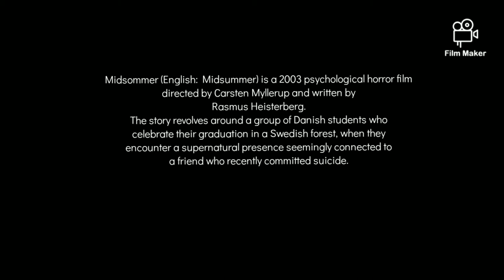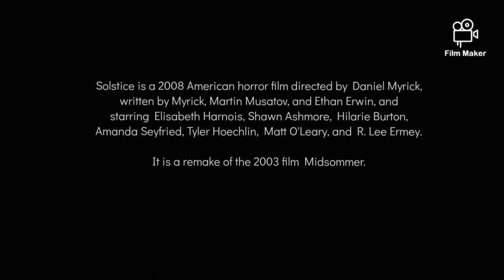Midsommer 2003 vs Solstice 2008 | Original vs Remake Films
Midsommer (English: Midsummer) is a 2003 psychological horror film directed by Carsten Myllerup and written by Rasmus Heisterberg. [1] [2] The story revolves around a group of Danish students who celebrate their graduation in a Swedish forest, when they encounter a supernatural presence seemingly connected to a friend who recently committed suicide.

Remake:
Solstice is a 2008 American horror film directed by Daniel Myrick, written by Myrick, Martin Musatov, and Ethan Erwin, and starring Elisabeth Harnois, Shawn Ashmore, Hilarie Burton, Amanda Seyfried, Tyler Hoechlin, Matt O'Leary, and R. Lee Ermey. It is a remake of the 2003 film Midsommer.